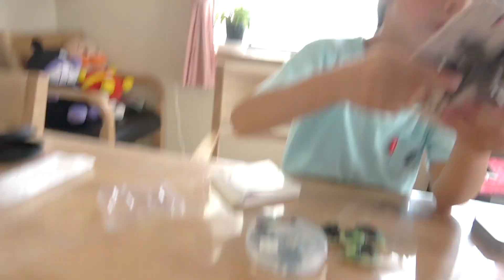これってホンモノ！？ニセモノ！？ついに民族を手にいれた！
コメントも大歓迎！できるだけコメ返します！！

３個に１個超すっぱいガム！そのまんまピーチ！新フレーバー？Sour Bubblegum Challenge